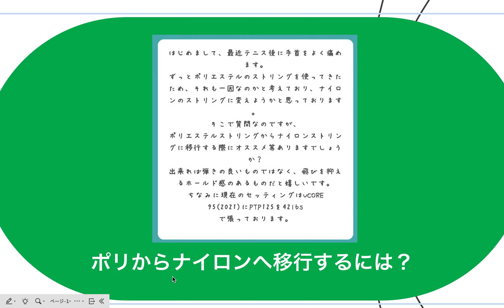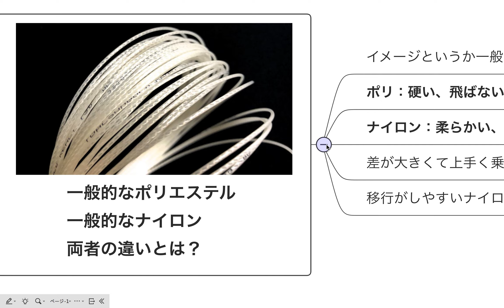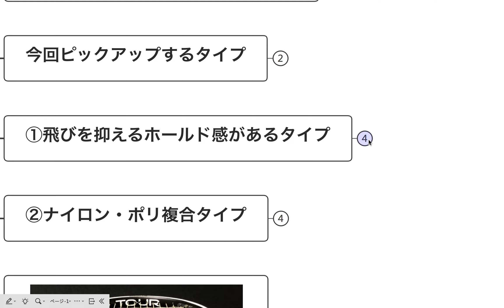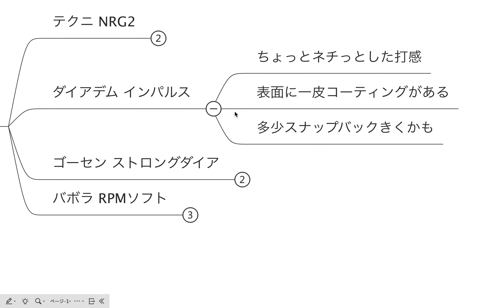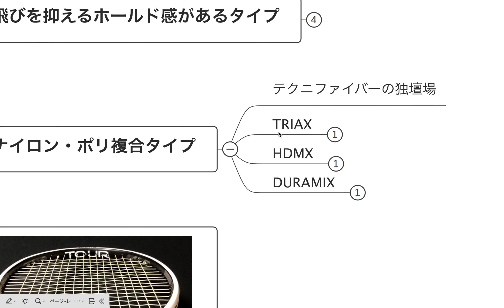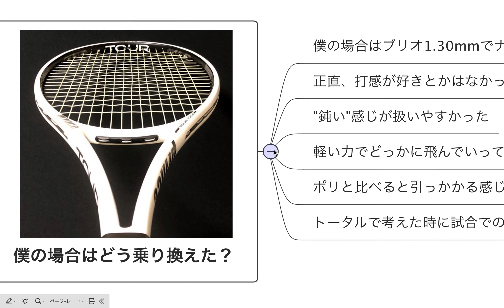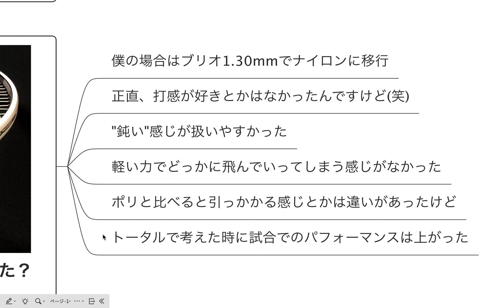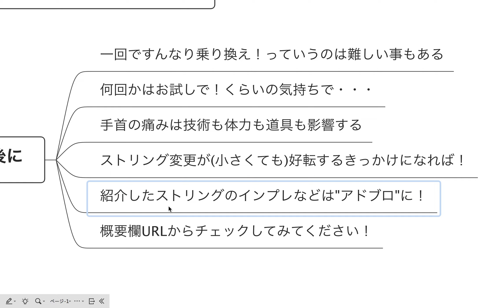ポリストリングからナイロンストリングに移行するには？ポリで手首が痛む？ストリング選びの話！[テニスQ&A #82]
手首の痛み等が気になり、ポリエステルストリングからナイロンストリングに変えたい！っという事で、オススメのナイロンをピックアップ！

・テクニファイバー 複合型ストリング

‹Tシャツなどデザイングッズ用意しております›

‹参考動画›
マインドマップを使った動画は、ヒトデさんの手法を参考にさせて頂いております。

‹BGM♪›
Intentions by Anno Domini Beats